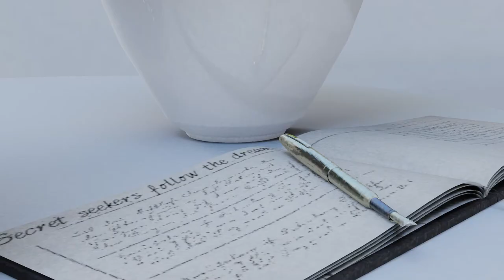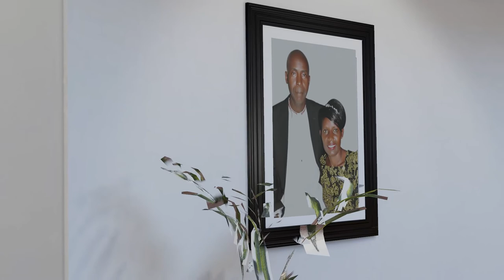God's Love.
Sound used John Drille-Home and John Drille- Goodness of God.. This special render made in blender 3.3, for expression of White panda Legacy artists Art gallery.